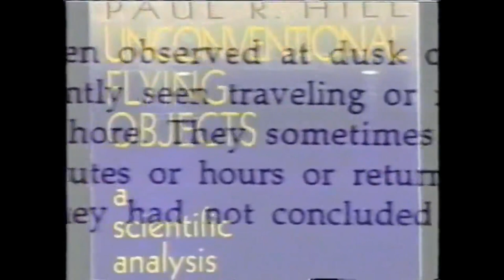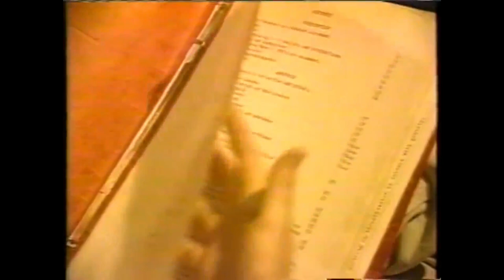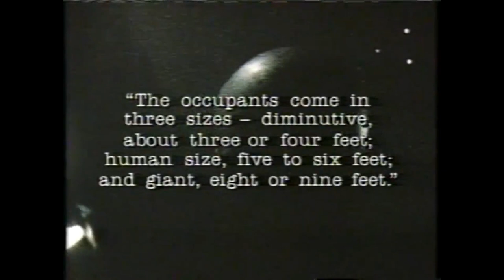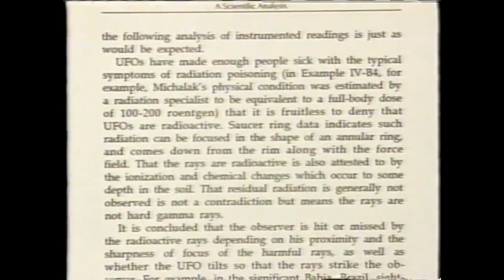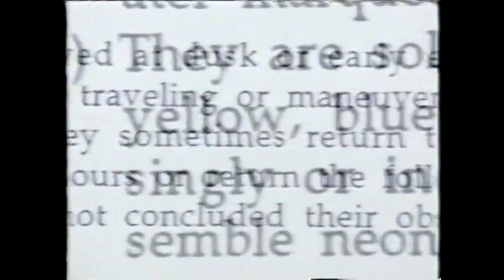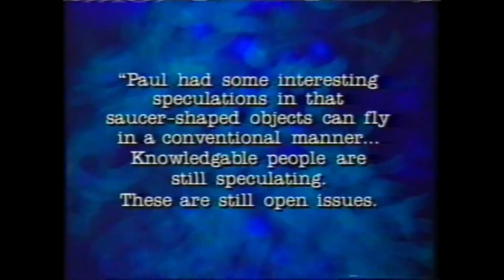Unconventional Flying Objects: A Scientific Analysis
Professor Paul R. Hill (1909–1990) was a renowned American aerodynamicist. He was a leading research and development engineer and manager for NASA and its predecessor, NACA between 1939 and 1970, retiring as Associate Chief, Applied Materials and Physics Division at the NASA Langley Research Centre.  He was awarded NASA's Exceptional Service Medal in 1969

Clinical Medical Acute & Subacute Field Effects on Human Dermal & Neurological Tissues:
29 March 2010 ICOD: 1 December 2009 DIA-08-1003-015  Advanced Space Propulsion Based оп Vacuum (Spacetime Metric) Engineering: